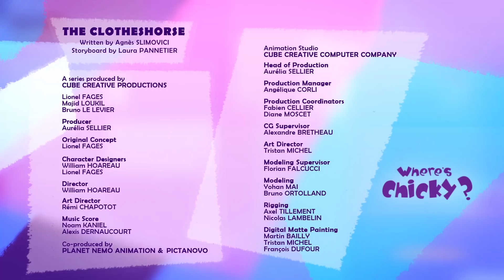Onde está Chicky? 2020 | O NAVIO PIRATA | Desenhos Animados Infantil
Bem-vindo ao canal oficial do Chicky no YouTube!

Onde Está Chicky?
Ninguém sabe onde está Chicky.
Nós apenas sabemos que ele é fofo e profundamente ingênuo. Sua vida é cheia de dificuldades, sempre se encontrando no lugar errado e na hora errada, o que nem sempre acaba bem! Felizmente, Chicky é imortal e depois de cada golpe real, ele está de volta para outra aventura!